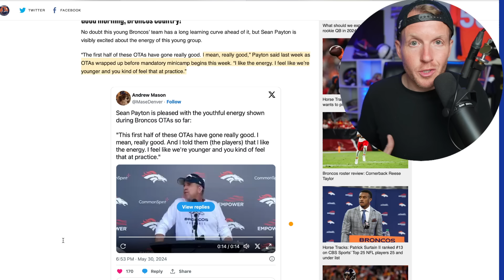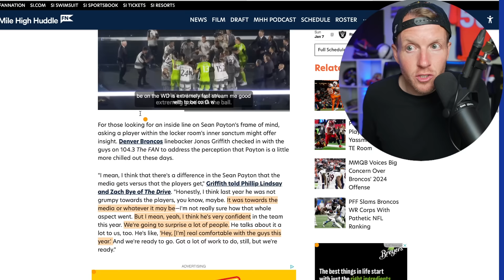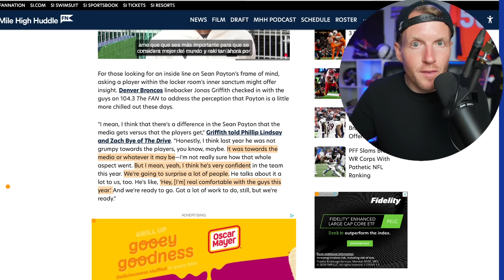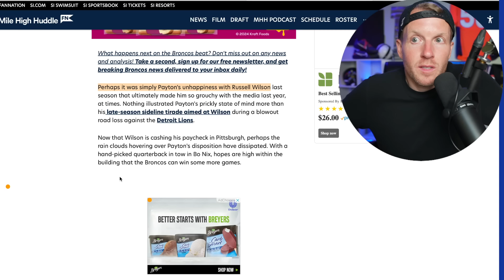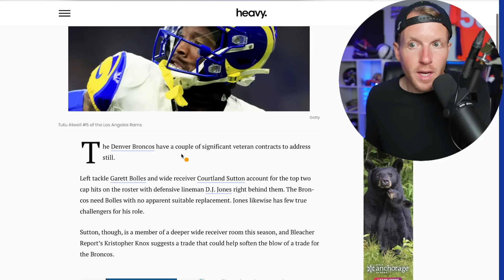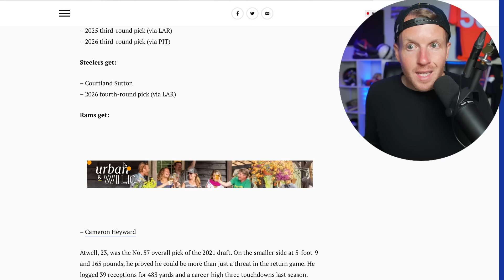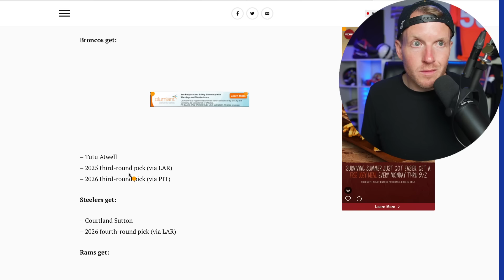Denver Broncos Just Reversed Their BIGGEST Problem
The Denver Broncos Just Reversed Their Biggest Problem. For almost a decade now, the team has been plagued by a losing and negative team culture. From Randy Gregory taking plays off, to just a sense of disbelief deep within the team. We have ANOTHER player come out and talk about the winning culture this team has and a deep sense of belief that is evident to everyone in the locker room. Do you believe Sean Payton has turned the ship around? What do you think the goal for this team is this year? Is Sean putting all of his chips into winning this year or might Courtland Sutton be on the trading block in a hopes of completing the full rebuild next year?

Denver Broncos Updates
Denver Broncos Offseason
Denver Broncos